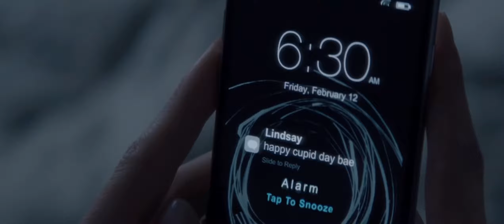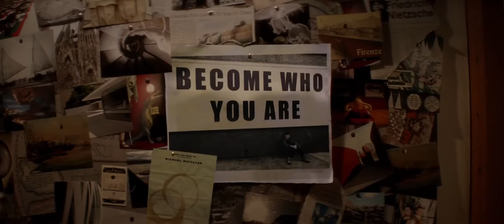Trailer de la película "Si no despierto" (Before I Fall) basada en la novela de Lauren Oliver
Trailer de la película basada en la novela "Si no despierto" (Before I Fall) de Lauren Oliver que llega a los cines españoles a mediados de mayo.

La novela ha vuelto a reeditarse por Ediciones B con relatos adicionales y una nueva portada.